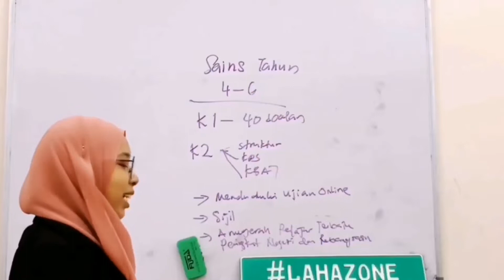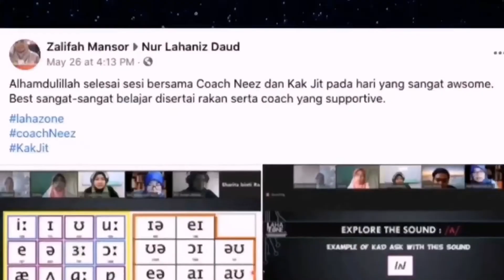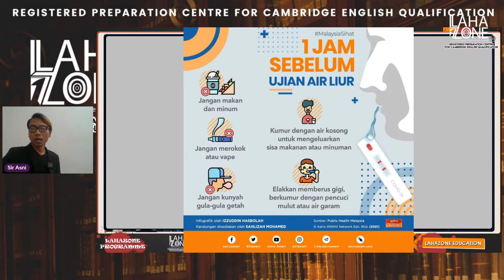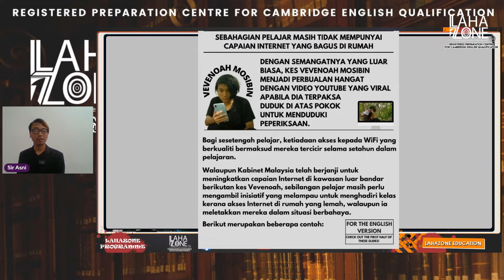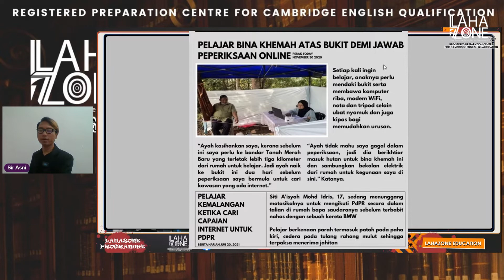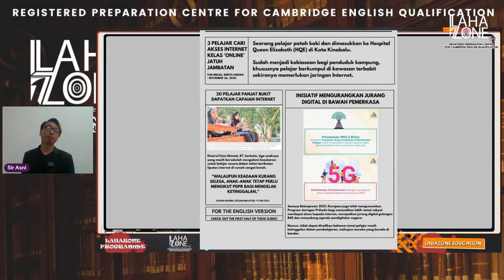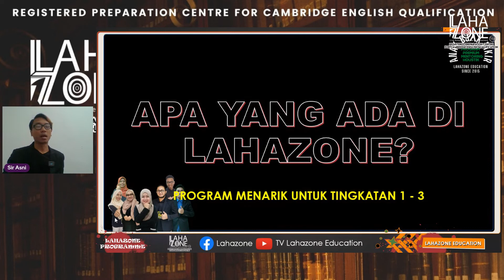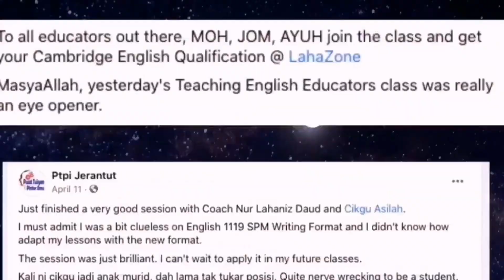Relive Buletin Viral Pendidikan bersama Sir Asni